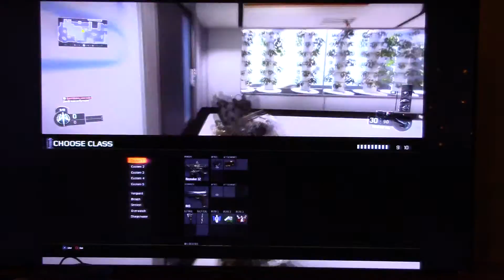Gaming with Garbear!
Fun Black ops 3 gaming with Garbear!